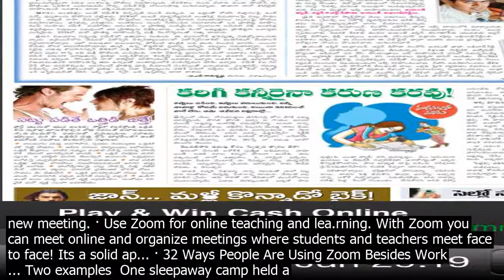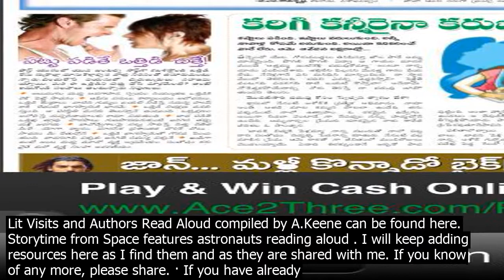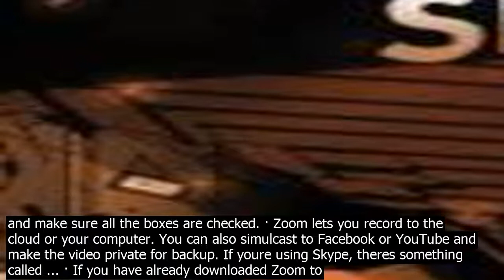How to read a book using zoom lea.rn more about using zoom phone features. meetings. selec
Lea.rn more about using Zoom Phone features. Meetings. Select the Meetings tab and click Upcoming to view, start, edit, and delete scheduled meetings. You can click the following options after selecting a scheduled meeting in the leftside panel  Add ico.n   Schedule a new meeting. · Use Zoom for online teaching and lea.rning. With Zoom you can meet online and organize meetings where students and teachers meet face to face! Its a solid ap... · 32 Ways People Are Using Zoom Besides Work ... Two examples  One sleepaway camp held a 200person reunion online, and a grandma read a book to all of her grandkids across the country simultaneously. 5. ... My 10 year old just gets his be friend on zoom, sticks the chrome book on the couch and they just hang out like they used to do in ... · The be tips for using Zoom By Anita George January 18, 2021 Zoom allows you to virtually meet with friends, family members, and coworrs. With just … · At Zoom, weve successfully run countless online events using our own technology. Here are our be practices for creating an impactful, worldclass virtual event experience using Zoom. Pick your solution  Meetings vs. webinars. Virtual events can take many different formats, and Zoom offers a solution tailored to fit any use case. · Using Zoom with your preschoolers is totally doable! Above anything, remember that although kids are resilient, not going to school every day and seeing you is a big change for them. Just seeing your face and hearing your voice over Zoom can mean the world to them and return a bit of normalcy to their lives during this strange time. · Share Your Screen During a Call. As the host of the Zoom call, you can share your screen at any time.During the call, select the Share Screen button at the bottom of the window. Alternatively, use the AltS CommandShiftS for Mac shortcut key on Windows 10. · That frees up resources for Zoom to use. Make sure youre using the latest version of Zoom  There have been a number of Zoom updates recently, the latest version at the time of writing is Zoom … · Unite For Literacy has many stories read aloud in multiple languages compiled here. Free Kid Lit Visits and Authors Read Aloud compiled by A.Keene can be found here. Storytime from Space features astronauts reading aloud . I will keep adding resources here as I find them and as they are shared with me. If you know of any more, please share. · If you have already downloaded Zoom to your computer, this will automatically co.nnect you to the meeting. If this is your first time using Zoom, read on to lea.rn how to download the necessary software to your computer. On some invites, you can find the link to join next to Join from PC, Mac, Linux, iOS or Android in the emails body text. · That sixpack of blue WKDs is not any more ironic at a 9am Zoom coerence than it is in real life. Top line  remove all signifiers of your human weaknesses from sho.t. Read more · To start using Zoom, make your choice browser or a direct download and then sign up. You will be prompted to type in your wor.k email  but any will do  or sign in through either Google or ... · The be tips for using Zoom By Anita George January 18, 2021 Zoom allows you to virtually meet with friends, family members, and coworrs. With just … · Before you start using Zoom, you have to set it up first. That means making an account, downloading the required apps, and taking care of a few basic settings. · That frees up resources for Zoom to use. Make sure youre using the latest version of Zoom  There have been a number of Zoom updates recently, the latest version at the time of writing is Zoom … How to share screen once on Zoom if youre already on a call. 1. If you are already on a call, the process looks a bit different — and may even be easier. From your call screen, click the Share ... · The first step is to enable live streaming of your meetings in Zoom. Go to your Zoom profile and click Settings.Then, click In Meeting Advanced and find the option that reads Allow live streaming meetings.Turn it on and make sure all the boxes are checked. · Zoom lets you record to the cloud or your computer. You can also simulcast to Facebook or YouTube and make the video private for backup. If youre using Skype, theres something called ... · If you have already downloaded Zoom to your computer, this will automatically co.nnect you to the meeting. If this is your first time using Zoom, read on to lea.rn how to download the necessary software to your computer. On some invites, you can find the link to join next to Join from PC, Mac, Linux, iOS or Android in the emails body text. To do this, the meeting host should schedule the meeting either through the Zoom desktop app or web portal, and send the invitation via email or by copying the link and sharing it via t